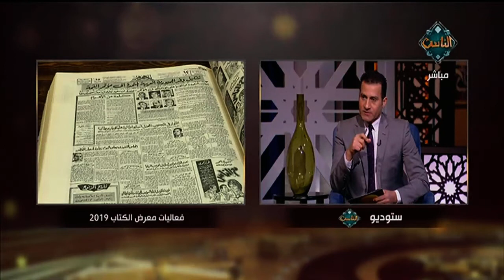أ. مصطفى محمود يكشف عن أفضل قصة نبي كتب عنه بشغف وراهن على إعجاب الناس بها | مع الناس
أ. مصطفى محمود يكشف عن أفضل قصة نبي كتب عنه بشغف وراهن على إعجاب الناس بها